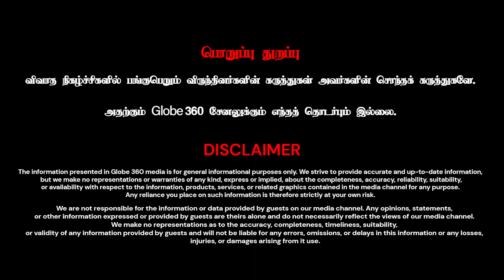இந்த நாட்டின் பாரம்பரிய உணவாக PIZZA இருக்குதா? PIZZA- ஓர் Instant அறிவு! | Globe 360